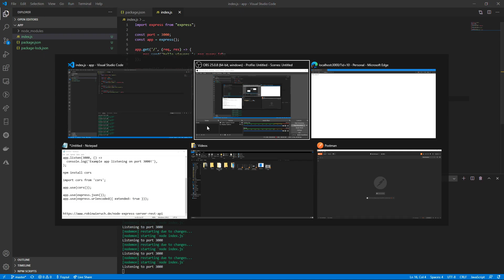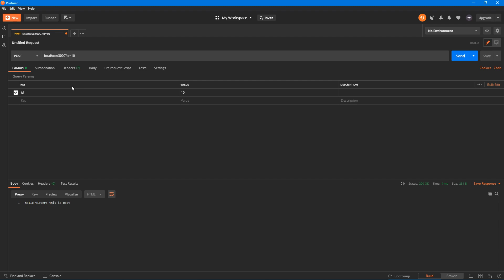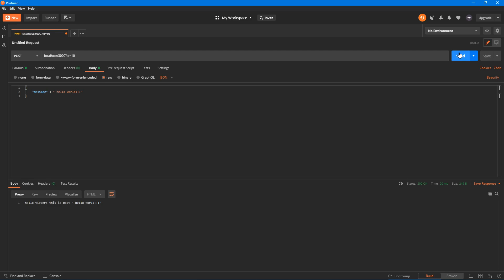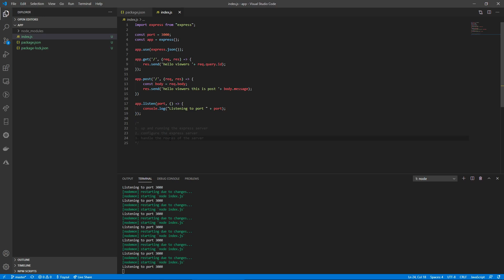(Bangla) Advanced Node.js with Express 003: HTTP Post request handling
More videos are coming regularly In Sha Allah.